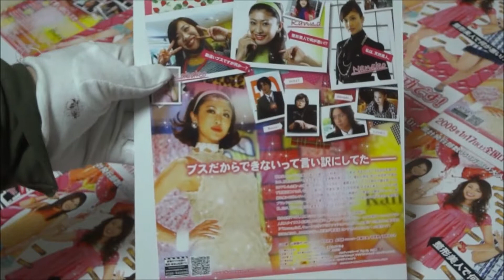カンナさん大成功です! (2009) 映画チラシ 劇場パンフレット 山田優 山崎静代 中別府葵 浅野ゆう子 鈴木由美子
●カンナさん大成功です!　2009 映画チラシ 劇場パンフレット
2009年1月17日公開
山田優
山崎静代
中別府葵
浅野ゆう子
鈴木由美子 原作